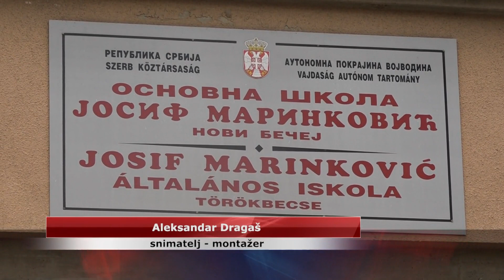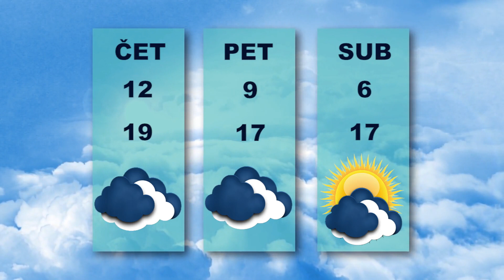Vesti dana 27.2.2024.